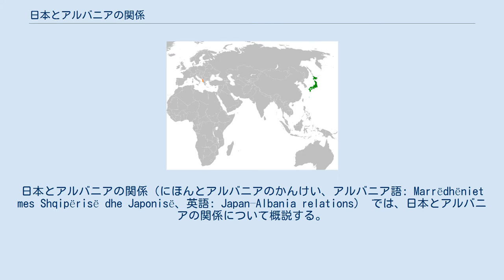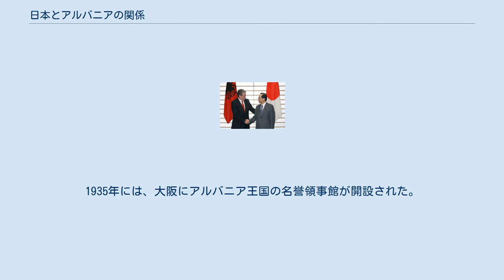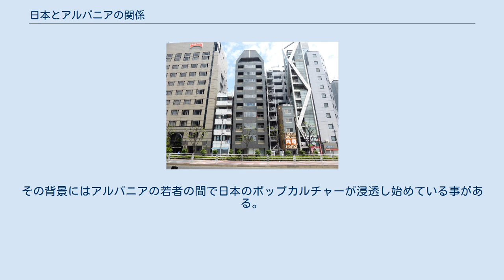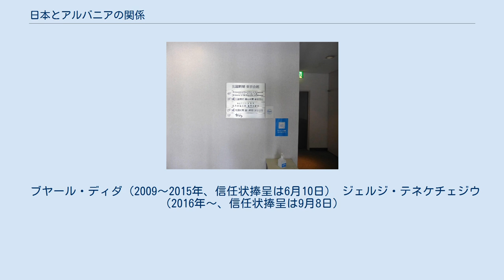日本とアルバニアの関係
日本・アルバニア関係
日本とアルバニアの関係（にほんとアルバニアのかんけい、アルバニア語: Marrëdhëniet mes Shqipërisë dhe Japonisë、英語: Japan–Albania relations） では、日本とアルバニアの関係について概説する。
 2008年2月5日、日本の総理大臣官邸でのアルバニア首相サリ・ベリシャと福田康夫の会談 4階にアルバニア大使館が入居する北國新聞ビル全景 駐日アルバニア大使館の表札　4階 第1次バルカン戦争中の1912年にアルバニア公国としてオスマン帝国からの独立を宣言し、1913年のロンドン条約で欧州列強はこれを承認、日本も追ってアルバニア公国を国家承認した。
その後、第一次世界大戦では戦場と化して無政府状態に陥るも、1920年には国家が再建され、その後の1922年4月にようやく両国間に外交関係が樹立された。
1925年から1928年にかけてはアルバニア共和国、1928年以降はアルバニア王国へと政治体制は大きく転換するものの外交関係は維持され、1930年6月20日には両国初の通商条約が結ばれている。
1935年には、大阪にアルバニア王国の名誉領事館が開設された。
しかし第二次世界大戦では日独伊三国同盟を通じて日本のパートナーであったイタリア王国がアルバニアに侵攻し、保護国化する。
これにより外交関係はイタリアに集約される形で消失し、やがて日本やイタリアは敗戦。
戦後アルバニアではアルバニア共産党が支配権を握ってアルバニア社会主義人民共和国が建国され社会主義国家となり、冷戦も重なって日本との外交関係はそのまま凍結された。
 1981年3月に外交関係が再開。
1990年11月にマリレ外相が平成の即位の礼に参列のため要人として初来日した。
その後、アルバニアは冷戦の終結、東欧諸国の民主化、国内情勢の悪化などからそれまでの鎖国体制を一転させて対外開放政策を取り、先進諸国・国際機関との関係強化及び安全保障の確保へ舵を切った。
これにより日本からの経済支援を積極的に受け入れ始め、また日本とバルカン諸国が実施する「バルカン・平和定着経済発展閣僚会合」にも参加を開始、アルバニアの閣僚が次々に訪日を実施するなどしている。
1991年には現在のアルバニア共和国として再出発した。
 2005年12月に東京に在日アルバニア大使館が開設され、それまでの北京の在中華人民共和国アルバニア大使館の日本兼轄が解消された。
ただし当初は臨時代理大使が常駐する兼勤駐在官事務所で、特命全権大使が常駐する正式な大使館へと格上げされたのは2009年4月であった。
一方日本側はウィーンの在オーストリア日本国大使館での兼轄、ローマの在イタリア日本国大使館での兼轄を経て2017年1月、アルバニアの首都ティラナに在アルバニア日本国大使館を設置した。
 対外開放政策を採用して以降、多くのアルバニアの閣僚が日本を訪れている。
また、2008年2月にはアルバニア首相として初めてサリ・ベリシャが日本を訪れ、当時の総理大臣であった福田康夫と会談を行っている。
続く2019年10月にはアルバニア大統領イリル・メタが訪日して安倍晋三と首脳会談を実施し、両国関係のさらなる発展について話し合われたほか、北朝鮮核問題や拉致問題、バルカン半島情勢についての意見交換がなされた。
 アルバニアは2009年には北大西洋条約機構（NATO）に加盟を果たし、グローバル・パートナーシップ国である日本とは安全保障面で間接的な協力関係にある。
ただし、アルバニアと日本は地理的に遠く、経済規模にも大きな違いがある事から実際に共同でミッションを行った例は少ない。
中東における安全航行確保を目的とする米国主導の有志連合「番人（センチネル）作戦」にはアルバニア軍が参加した一方で、有志連合に参加するよう米国の要請を受けていた日本は自衛隊の参加を見送り、独自の中東派遣を行っている。
 日本は2017年までの累計で250億円以上の開発援助をアルバニアに実施しており、アメリカ合衆国やイタリア、ドイツなどと並ぶ主要援助国となっている。
主な支援内容はインフラ整備などであるが、コソボ紛争以降は隣国コソボからの難民がアルバニアに数多く流入しているため、その食糧援助や医療設備拡充などが2000年代は主流になっていた。
貿易面では、2019年を例に挙げれば日本の対アルバニア輸出は2.06億円と少額に留まるが、輸入額は20.5億円に上り、日本の赤字となっている。